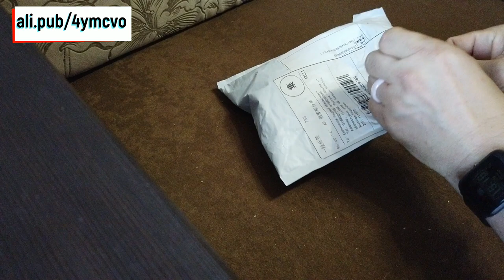Гирлянда УличнаяГирлянда НовогодняяГирлянда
мой vlog

Светодиодная гирлянда с сеткой, 1,5x1,5 м, 96 светодиодов, звездная световая струна, водонепроницаемая, для улицы, Рождества, праздника, украшения, свадьбы, вечеринки, сетевой светильник